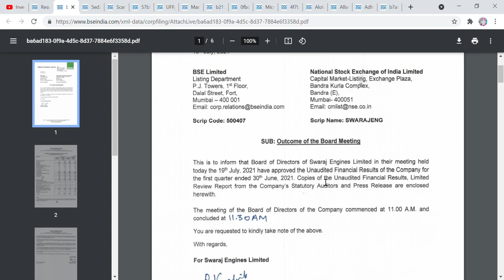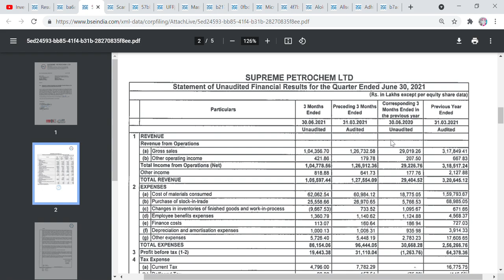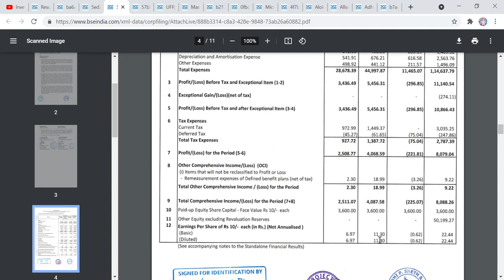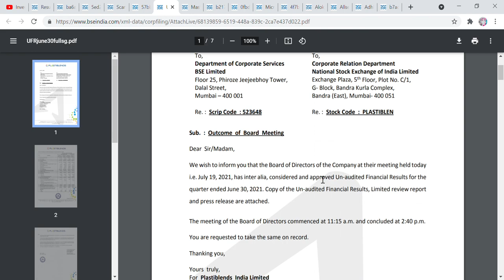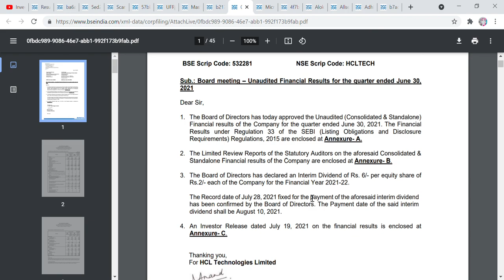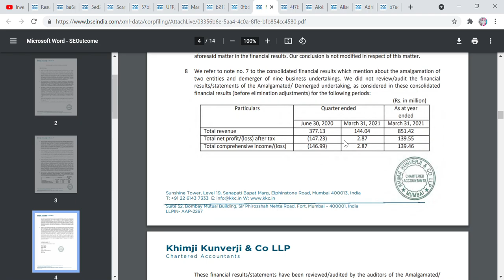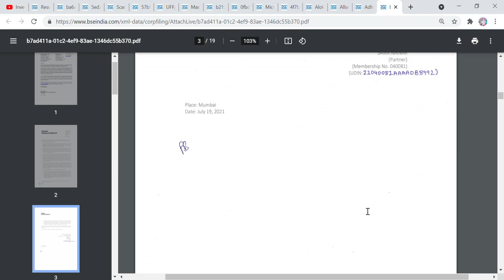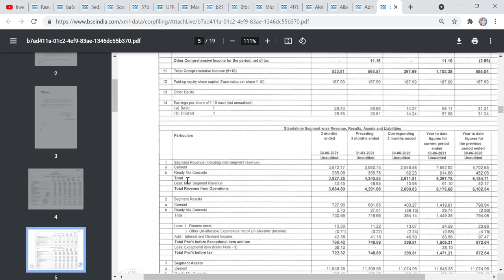Q1 RESULT + DIVIDEND, ACC,HCL TECH,SWARAJ,SUPREME PETRO,PSPPROJECT,PONNIERODE,PLASTIBLEN,GTPL,ASTRON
Hi Friends,